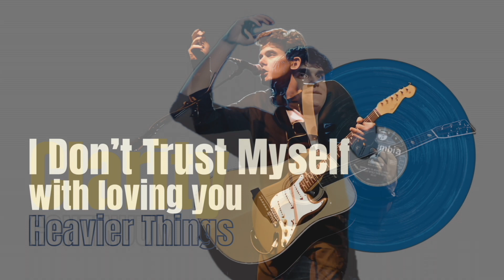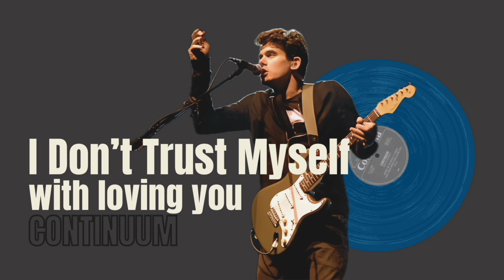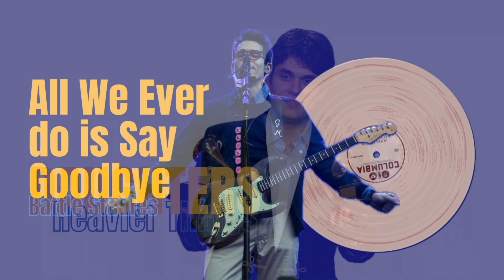[ᴘʟᴀʏʟɪꜱᴛ] 존 메이어? 일단 들어봐, 좋은 것만 골라 담았으니 | John Mayer playlist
🎸John Mayer

최상의 음질을 위해 영상 화질을 고화질로 설정해주세요🙏

[Time stamp]

0:00 Last Train Home
03:06 Moving on and Getting over
07:31 No Such Thing
11:22 Rosie
15:22 Shot in the Dark
19:29 Clarity
24:00 I Don’t Trust Myself(with loving you)
28:50 Back to You
32:51 Why Georgia
37:19 Queen of California
41:29 Bigger Than My Body
45:55 Waiting on the World to Change
49:14 New Light
52:50 Your Body is a Wonderland
56:58 Heartbreak Warfare
01:01:27 Still Feel Like Your Man
01:05:22 Wildfire
01:09:34 Shadow Days
01:13:21 Come Back To Bed
01:18:43 Gravity
01:22:49 All We Ever Do is Say Goodbye
01:27:22 Daughters
01:31:21 Who You Love
01:35:29 Emoji of a Wave
01:39:28 Shouldn’t Matter but it does
01:43:23 Slow Dancing In a Burning Room
01:47:25 Born and Raised
01:52:10 Edge of Desire
01:57:42 You’re Gonna Live Forever In Me
02:00:51 Friends, Lovers or Nothing